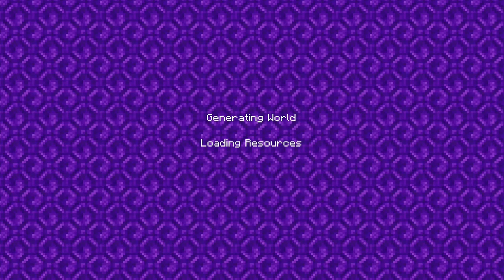Taming walrues in Minercraft ep 2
Hope you enjoyed the first episode and ill be posting halo infinite story soon and also leave a comment for mosh chops today is his birthday we recorded this two days ago but today is is his actually birthday and like and subscribe and ill see you walruses late.